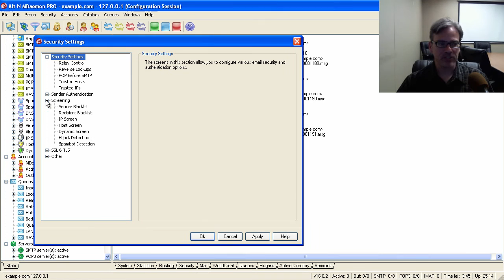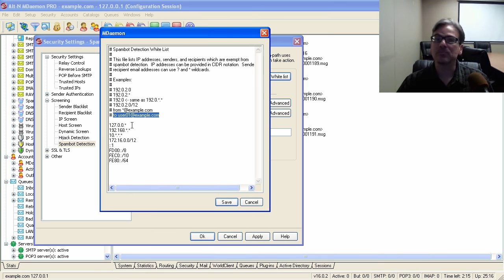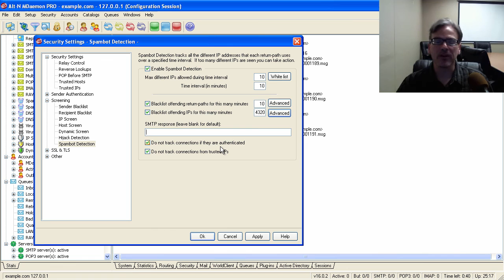How to Configure Spambot Detection in MDaemon Email Server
MDaemon can detect activity from spambots based on various characteristics found in email patterns, such as the same return-path used in messages from several different email servers, and then block the sending IP address if it is determined to be part of a spambot network. This tutorial video explains how to configure this feature to strengthen email security in MDaemon Email Server.